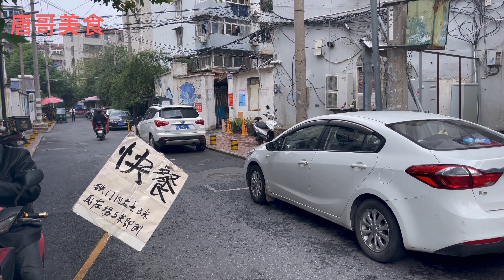合肥老俩口深巷卖快餐29年，15元3荤素菜随便吃，干净又卫生【唐哥美食】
唐哥美食 快餐 合肥 "我们的视频着重展示美食制作过程，所有食材的来源都符合合法和道德标准。"